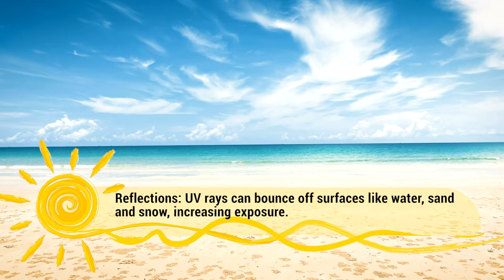Find Out Where UV Rays Can Affect You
Now that you know about the different types of UV rays, it’s important to know where and how they can affect you. 🏖️ Next week learn which SPF is best so you can make a smart choice when buying sunscreen!